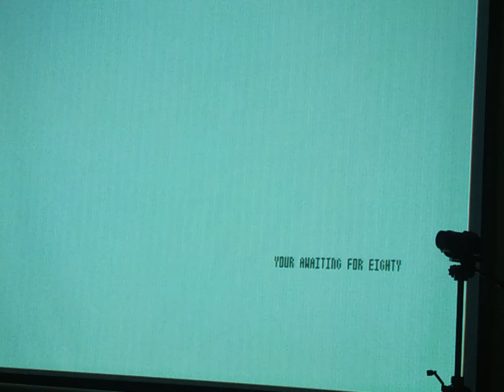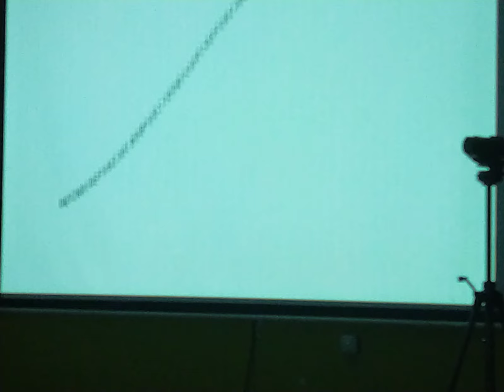Gordian - 40 places and 80 spaces live @Moonshine Dragons 2022